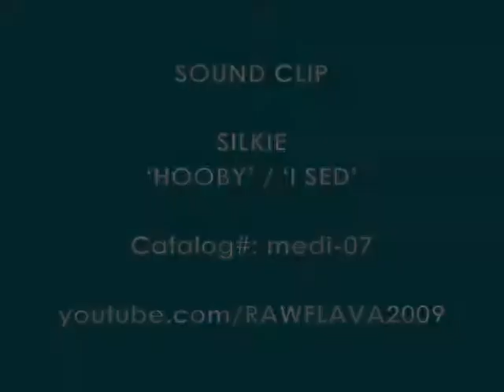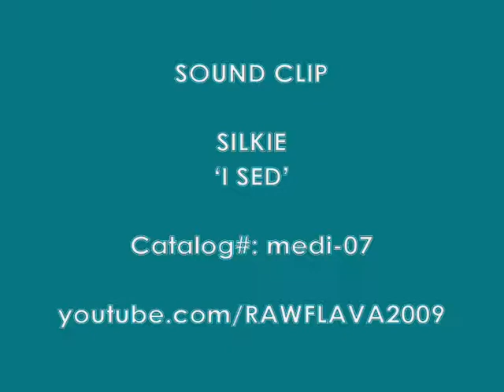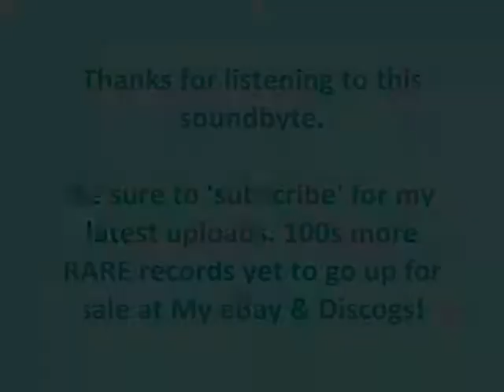SILKIE - HOOBY / I SED (Clips)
Sound-byte! (medi-07)